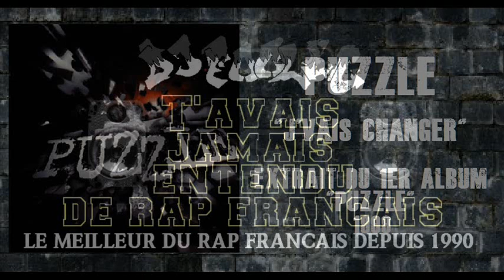FOOLEG - T'avais jamais entendu de rap français #36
Avec Busta Flex, Oxmo Puccino, Expression Direkt, ATK, Rost, Ideal J, D Abuz System, Les X a.k.a. X-Men, Chiens De Paille & Puzzle